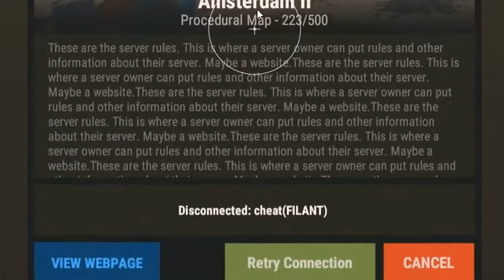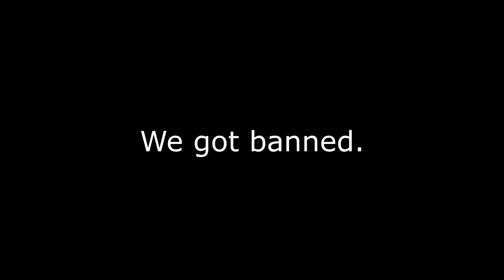We took over a server and the ADMIN BANNED us all (Dose of Crown Reupload)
This is a reupload of a dose of crowns rust cheating video I like this video so much because of the rap that was in it so I downloaded it so enjoy btw it's not my content.